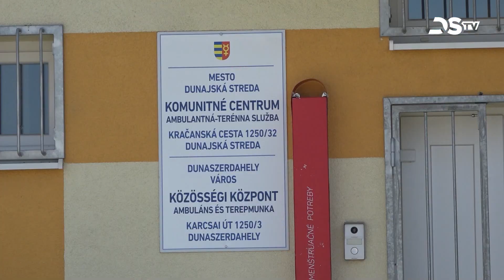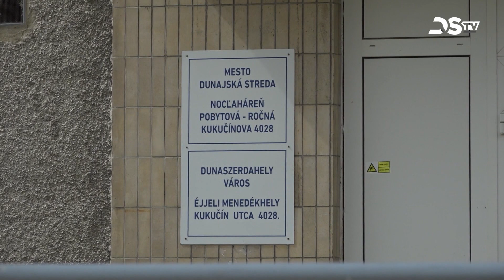A hajléktalanszállón élőket különféle munkafolyamatokba próbálják bekapcsolni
A városi hivatal szociális osztálya egy hosszabb ideje tervezett ötletet valósít meg, amelynek célja a hajléktalanszállón élők bekapcsolása különféle munkafolyamatokba. Elsőként a közelmúltban két hajléktalan a Karcsai úti közösségi központ kerítését festette be.